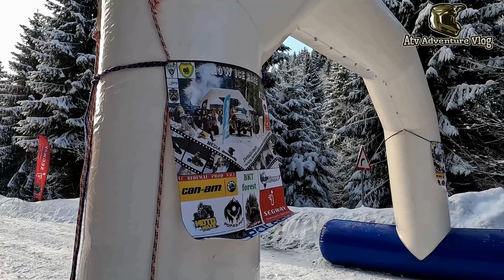Don't hit the BRAKE ❄️ Keep The Thrills Coming In The Freezing Cold 🥶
Racing on Freezing weather 🥶 Polaris ⚡ Cfmoto ❄️ Can-Am
Without Nails 😱 Freaking Cold at -12°  🥶 Total Show
SNOW ice Race ❄️ Don't hit the BRAKE 😱 ATVs Day 1 ⚡

Chill Thrills: Ice Cold Adventure For Adrenaline Junkies! ❄️❗️
Keep The Thrills Coming In The Freezing Cold With An Adrenaline Rush - No Brakes Needed!
Keep The Adrenaline Pumping: Don't Tap The Brake In Freezing Cold Temps 🥶❄️🚗
Freeze Your Fear With This Thrilling Adrenaline Rush On Ice! 🥶❄️🔥
Brace For The Freeze: Epic Ice Adventure ❄️❄️ Get Your Adrenaline Pumping! 🎿🥶

Snow Ice Race – CR Endurocross (Nord) – Maramures 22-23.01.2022:

The 2022 competition season started in Băiuț in Maramureș County with the second edition of the snow competition: Snow Ice Race.
Maramureș Hard Enduro Sports Club is the organizer of this competition for motorcycles, ATVs, Quads and SSVs.
The contest took place over two days and 4 rounds. Today we present day 1.

Thanks for the invitation:
MotoMaxx.ro

Our ATVs:
Can Am Outlander MAX XTP 1000
Can Am Outlander 1000r XXC
CF-Moto CForce 850 XC 2020
Can Am Renegade 1000r XXC
CfMotoo CForce 1000 EFI
Can Am Outlander XMR 1000 r
Can Am Renegade 1000
Polaris Scrambler 1000

GoPro Hero 9  Black Edition     Manu / Nicu / Claudiu
DJI Osmo Action Camera         Claudiu

About:
Trail ride
quad ride
quad trail
ATV Trails
atv vlog